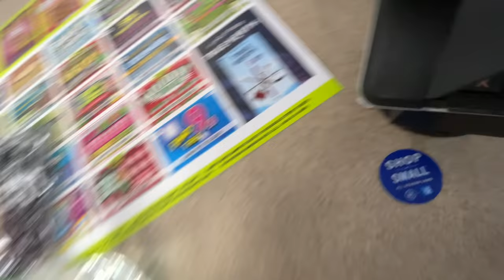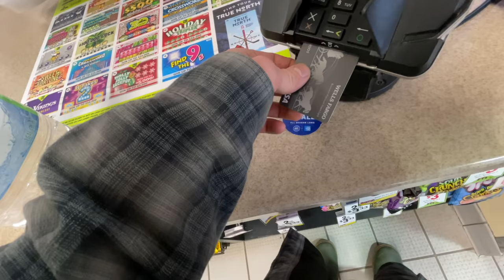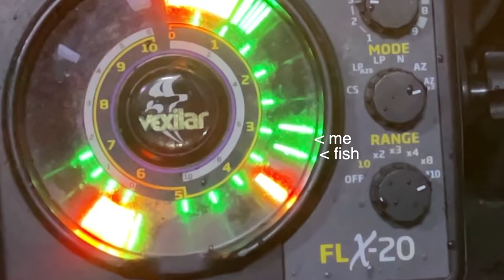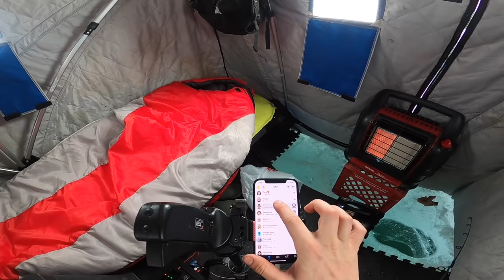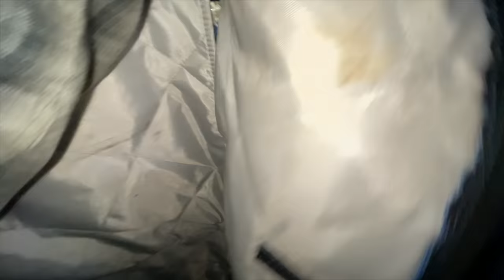Ice Camping for the Biggest Trout of my Life - Weekend In Small Tent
I went Ice camping for my favorite fish to catch, Lake trout. watch my friend Dan and I land two giant Trout on opening weekend. This was truly a fish of a lifetime.